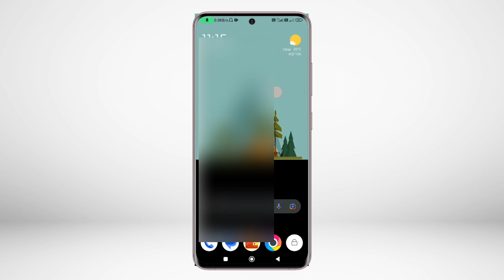bank of maharashtra customer care number | bank of maharashtra customer care se kaise baat kare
This Video is about how to call bank of maharashtra customer care service very easily . Bank of Maharashtra Customer Care Se Baat kaise kare customer care ka number